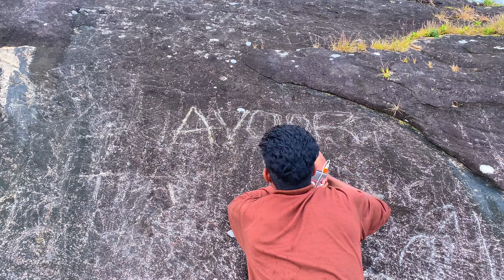நிஜமான மஞ்சும்மேல் பாய்ஸ் 😱 subaasheyyy🤣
Welcome to Avoor Samsu YouTube channel ❤️

🏞️ Join us for a hilarious **Mountain Adventure** in **Vagamon** as we trek through stunning hills with friends! 🚶‍♂️🌄 Our long walk takes us to a breathtaking **viewpoint** where the breathtaking vistas and belly laughs go hand in hand. Watch our friends’ epic moments and funny antics along the trail, proving that sometimes the journey is more fun than the destination! 🤣 Whether you're a fan of nature or love to watch quirky mishaps, this video is for you! MountainAdventure FunnyMoments 🌟